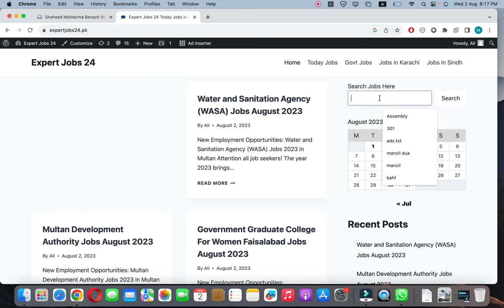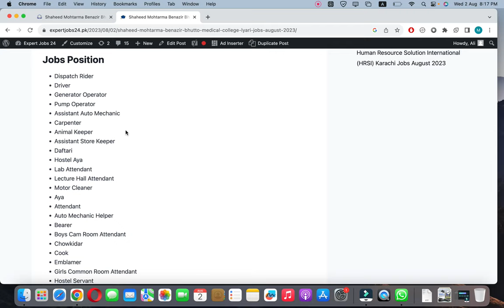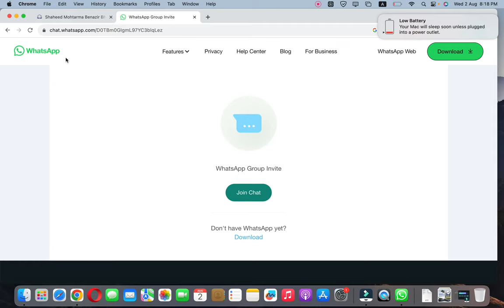Shaheed Mohtarma Benazir Bhutto Medical College Lyari Jobs 2023 | Latest Jobs | Government Jobs